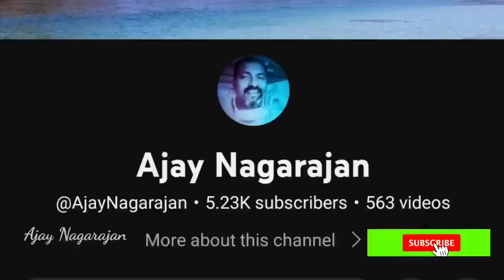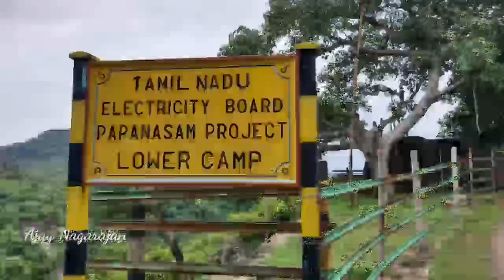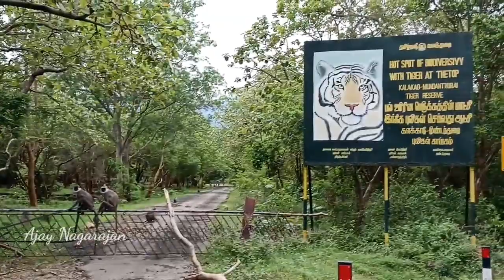Pothigai Hills forest | பொதிகை மலை காடுகள் ஒரு பயணம்.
The Pothigai Hills, also known as Agasthiyar Mountain is a 1,866-metre (6,122 ft)-tall peak in the southern part of the Western Ghats of South India. The peak lies in Tirunelveli District of Tamil Nadu near the border of Kerala.